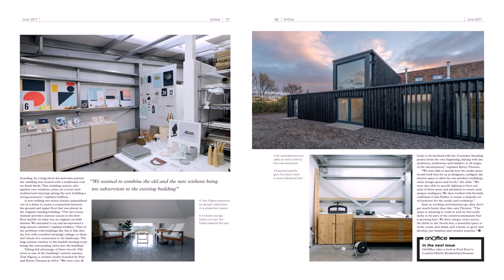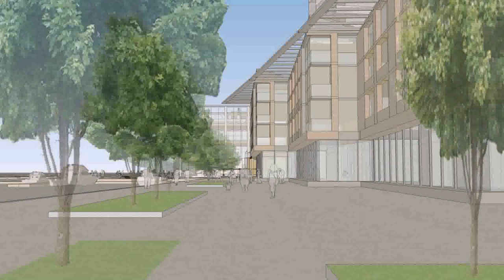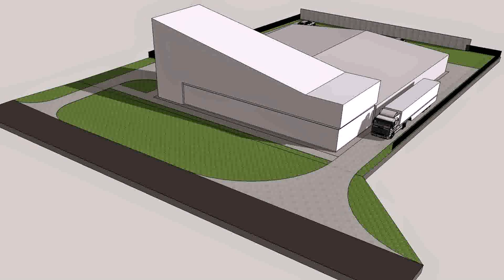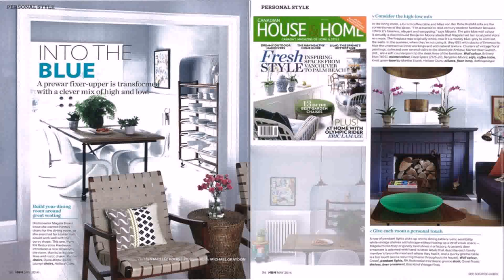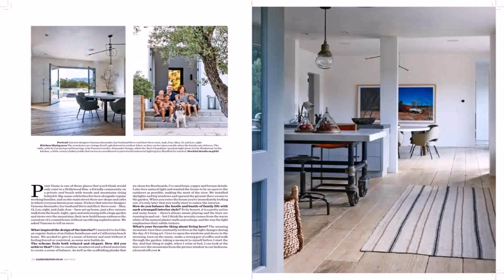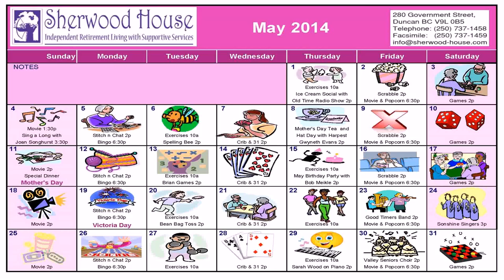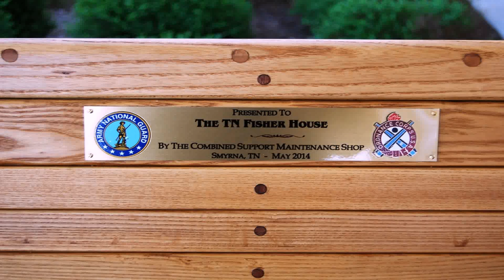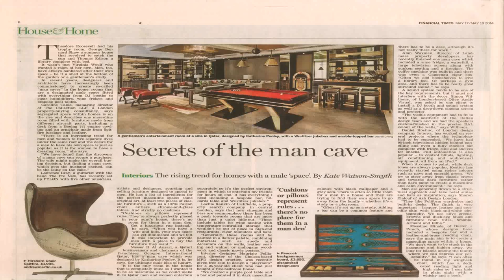House Design Collection May 2014 (see description) (see description)